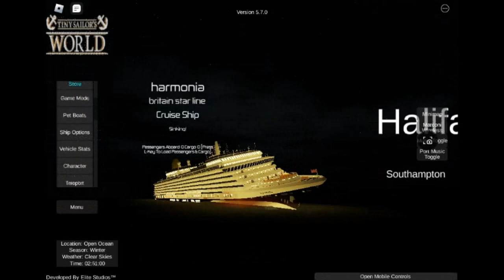Sinking of Harmonia